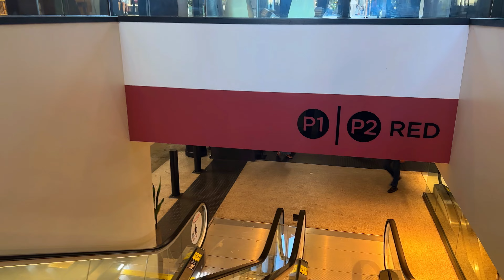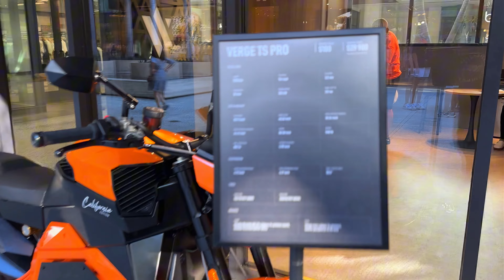SUNDAY AFTERNOON,Vibrant Century City [4K] Walking Tour🔥💰🚶🏻‍♂️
Century City Mall, located in the vibrant heart of Century City, is a premier shopping destination known for its modern architecture and diverse retail offerings. The mall features a wide range of stores, from high-end fashion brands to popular lifestyle retailers, catering to all tastes and budgets.

In addition to shopping, visitors can enjoy a variety of dining options, including casual eateries and fine dining restaurants, alongside entertainment facilities such as cinemas and leisure areas. The mall is designed with spacious walkways, lush landscaping, and comfortable seating areas, making it an inviting space for families and individuals alike.

Your support and engagement mean the world to us. And we appreciate you taking the time to watch our videos. Make sure to SUBSCRIBE TO OUR CHANNEL and hit that notifification bell🛎️ to stay updated on all our future adventures🚶🏻‍♂️ Dont forget to leave a comment below ⤵️and let us know your favorite part of the video. Stay Fabulous!✌️